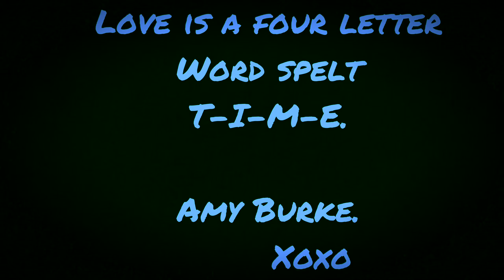“EDEN” a short film by Charlie Eduardo.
Amy and Lucas struggle to connect as they’re hearts are in different places,Lucas tries to rest her in the right direction hoping she’ll open her heart to him not knowing that she already has but just isn’t ready to show it yet...
This is a piece written and directed by Charlie Eduardo
Lucas-charlie Eduardo